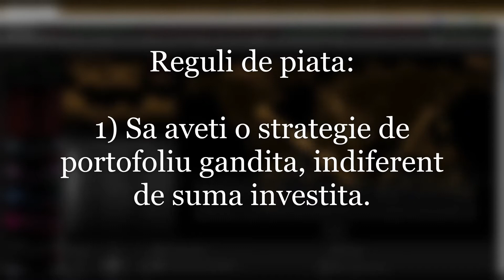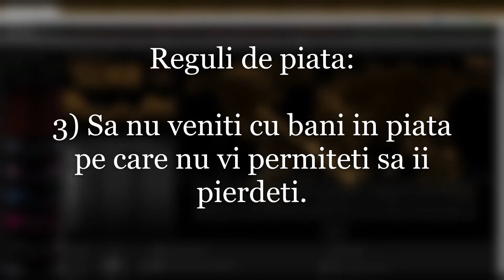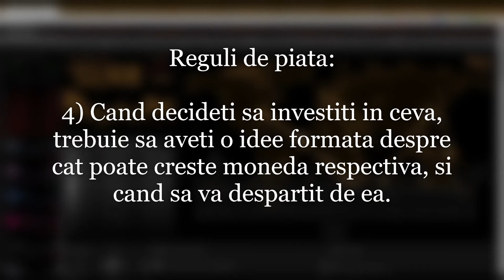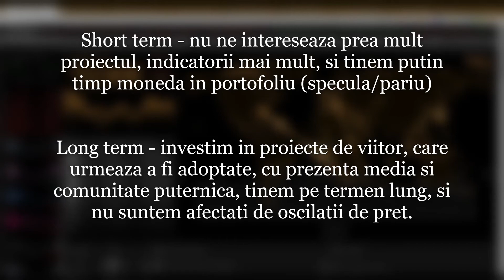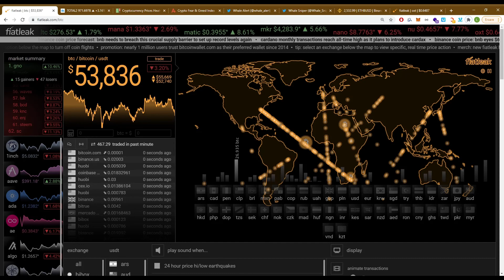🐳🛑 STOP! Cateva reguli pe care trebuie sa le intelegi bine, inainte sa investesti in CRYPTO PIATA!!!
Salut fratii mei calare pe balene.

In acest prim video, o sa va vorbesc despre cateva reguli generale, pentru piata de crypto.

Urmeaza mult content informativ despre analiza, indicatori, boti, market makeri, si multe altele.

Spor la balenit!